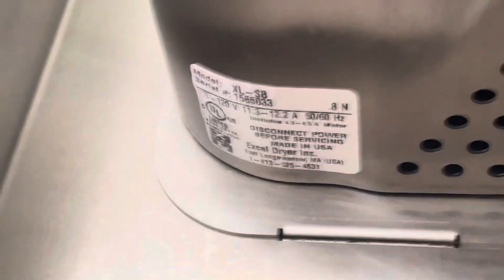Excel Dryer Xlerator (2/3) | Walmart Supercenter, Hammonds Mill Rd | Martinsburg, WV